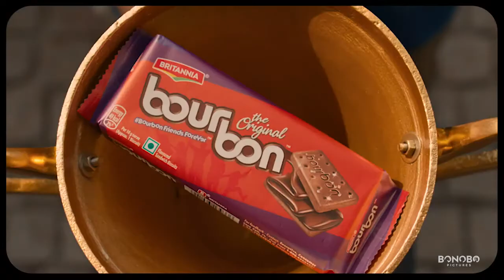Chase of The Champions Feat U19 Cricket World Cup Champions Yash Dhull, Harnoor Singh, Raj Bawa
Marketing Director: Avinash Reour
Director: Naved Ahmed